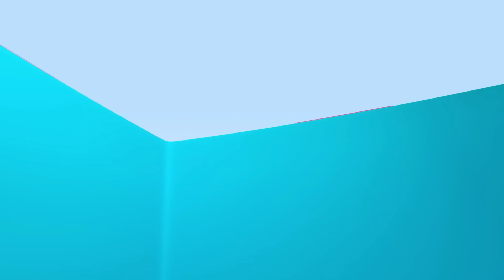Learn with Cuquin and the Panda Bag | Educational videos